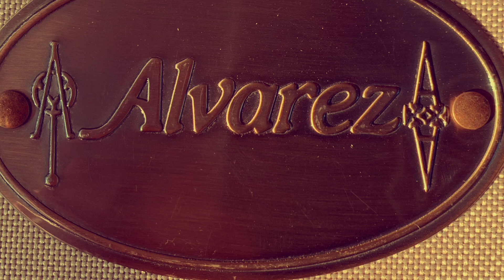Down on Rindy Road by Bob Brown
Alvarez parlor glass Rockslide open G